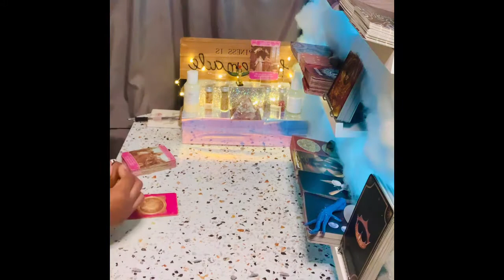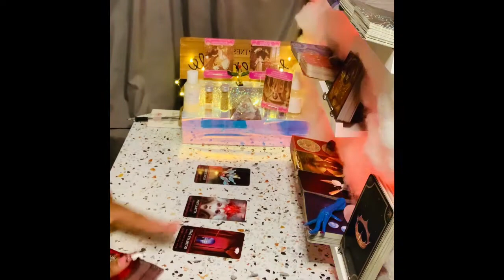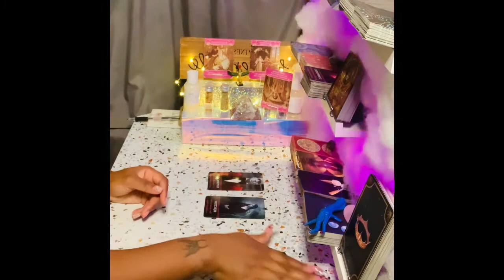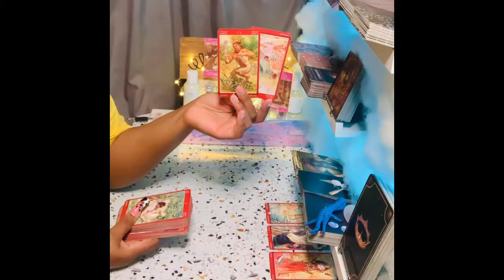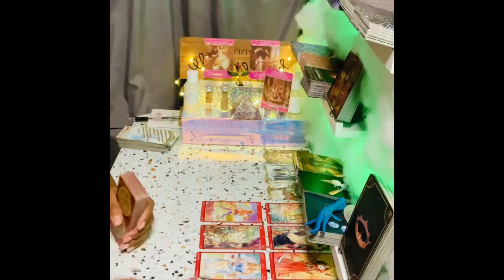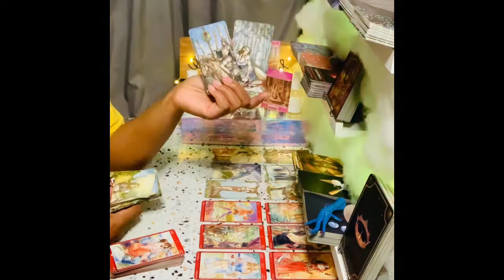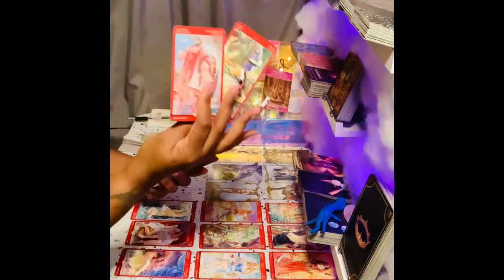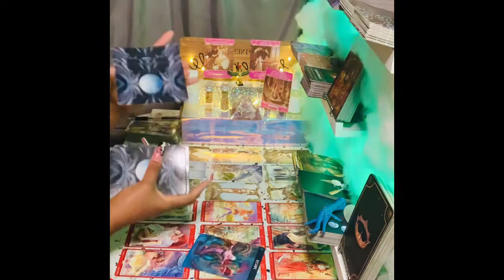Sagittarius ♐️🆚 Ur 🤨Unsure😐 If This Person Is 4 U⁉️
🧿About me🧿

My Decks🎴🃏
♠️Work Your Light Oracle Cards
♦️Gilded Tarot Royale Deck
♣️Spellcasting Oracle Cards:
♥️Tarot of Sexual Magic
♠️The Good Tarot
♦️Light Seer's Tarot
♣️Erotic Fantasy Tarot
♥️Tarot of the Haunted House
♠️Oracle of Visions
♦️Sun and Moon
♣️Gilded Reverie Lenormand
♥️Island Time Wellness Love Oracle Cards
♠️Barbieri Zodiac Oracle
♦️Angel Answers Oracle Cards
♣️The Romance Angels Tarot Oracle Cards Deck
♥️Notes from the Universe on Love & Connection
♠️In Between Tarot Kit
♦️Success Oracles
♣️Fin de Siècle Kipper
♥️After Tarot Kit
♠️Before Tarot Kit
♦️Lovers Oracle
♣️Love Oracles
♥️The Hoodoo Tarot
♠️Celebration of Love
♦️The Soul's Journey Lesson Cards
♣️Amenti Oracle Feather Heart Deck
♥️Making Magick
♠️Dark Mirror Oracle
♦️Believe in Your Own Magic
♣️Vice Versa Tarot Deck
♥️The Sacred Self-Care Oracle
♠️Modern Witch Tarot Deck
♦️True Heart Intuitive Tarot
♣️Mystic Mondays Tarot
♥️Moonology Oracle Cards
♠️The Starseed Oracle